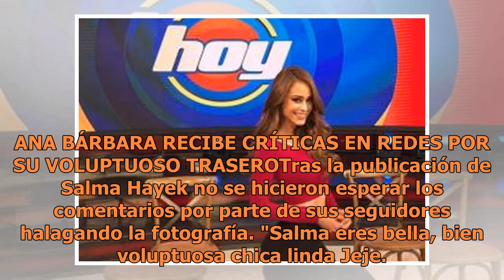Salma Hayek luce bikini rojo con tremendo escote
La actriz, Salma Hayek enloqueció a sus seguidores gracias a un sexy modelito que compartió en redes sociales. (FOTO TOMADA DE INSTAGRAM)La actriz Salma Hayek suele consentir a sus más de 6 millones de seguidores en su cuenta oficial de Instagram con una foto que desató miles de comentarios por su p...